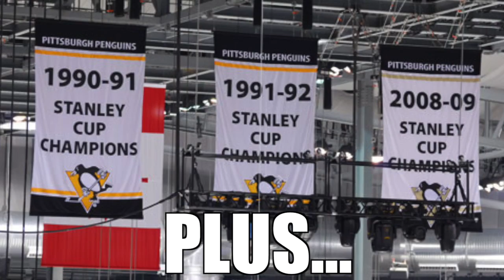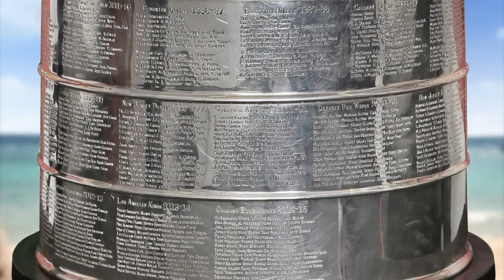I Just Won The Cup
How bout anotha one this year!?

LYRICS:

Sid Crosby:

Nothing can stop me I just won the cup
I just won the cup shawty yes indeed
To all the b*tches talkin' Sh_t on their Twitter feed
You see, I'm counting up cups, next up is three
Ya team kicked out the b*tch, I go b___s deep.
Got Geno, got Bones, got Cullen.
The Conn Smythe and the cup shawty yes indeed

Geno Malkin:

For my son Nikita, a three week old baby
Had to win number two to drive Ovi crazy
dropped a deuce on the press, they called me so lazy
Pierre McGuire you look like an old, bald lady

(Spoken) Real talk, its not relevant you know where they went to high school when they dump in the puck! You are the reason that regular people don't like hockey.

Stanley Cup high cuz we smoked your damn team
Err body blind off its silvery gleam
me and Kunitz keep the damn thing clean

Sid Crosby:

Only Rust on it is the dude playing wing cuz we
just won the cup

Geno Malkin:

So raise off my nuts!

Sid Crosby:

And when they ask how the season ended
Tell them go to Consol and
LOOK ALL THE WAY UP!

Geno Malkin:

...Anotha cup...We the best team...Major win...DJ KESSEL

DJ Kessel:

Y'all just went on and on
Toronto press got me oh so wrong
Now I don't give a f_ck, so I'm eating hot dogs straight from the cup.
And ya my breath was nasty
But now I'm on that Listerine
And like Coach Sulli said
"You know you on line three"
But got goals when the whole team asked for it
Got goals skating really, really fast for it
Got goals that sent the Capitals home mad
Try another year for it, we got
Bones winning the face offs and
Hags skating his a__ off and
We got a lot of good laughs at
Brian Boyle's dumb mustache, so
UH, I got the cup right now
Last year I had drama b*tch, not right now
Primanti Bros knows what we talking about
We always serving HBK in your mouth, HA!
I wonder if you ask yourself
Is it just me? Is it just me?
Or is this line so good we shouldn't be number three!?

Geno Malkin:

DJ KESSEL...Beard like Zach Galifinakis!

Sid Crosby:

Lets take the cup down to the river and party all summer!